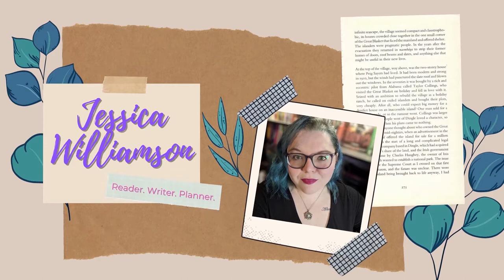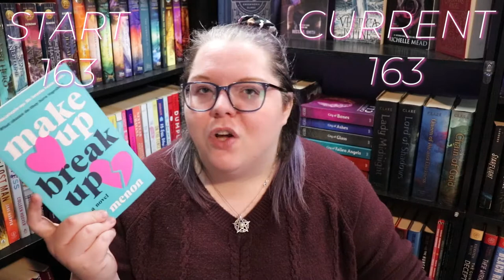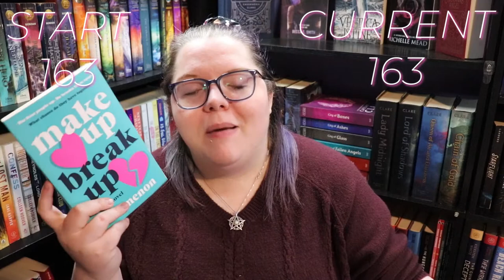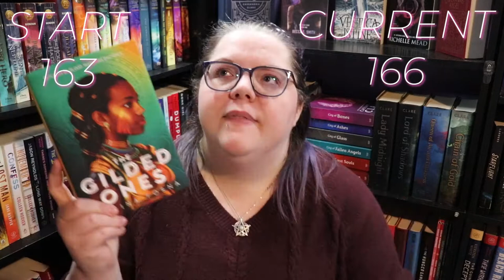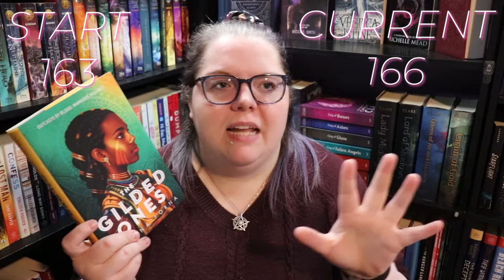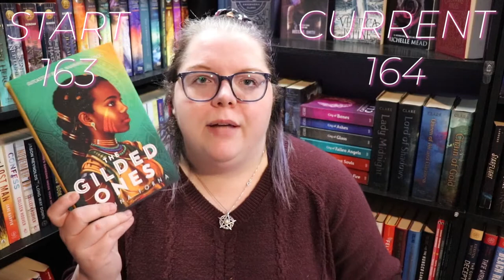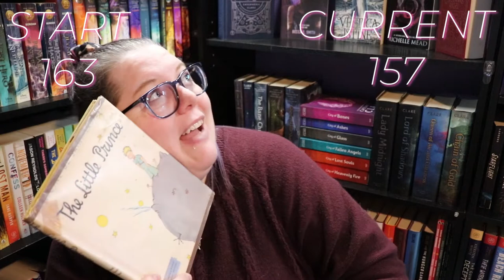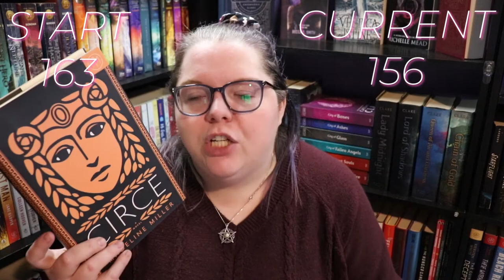February | Book Haul | TBR Takedown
In the spirit of catching up on videos, I give you another tbrtakedown and bookhaul

0:00 Intro & Rules
1:40 Book Haul
6:00 Read Books
8:14 Unhaul/DNF
9:22 Results

Next World Wide Writeathon - June 2021
Next Live Productivity Sprints - March 31st @8pm EST
Next Authortube Chat - April 20th @6:30pm EST on Kate Cavanaugh's channel
Current Authortube Chat book club pick - One of Us Is Lying by Karen M. McManus